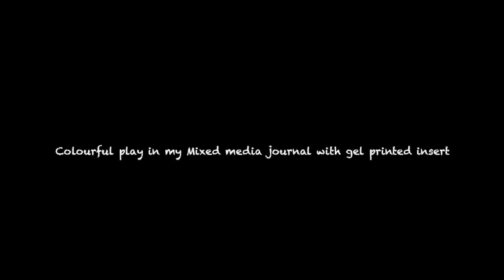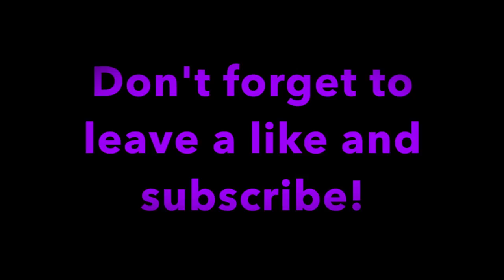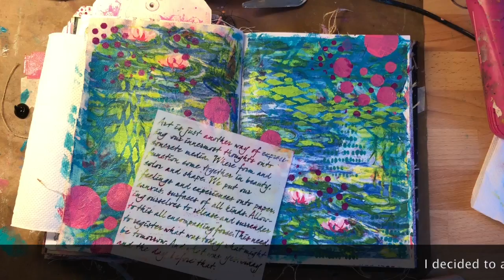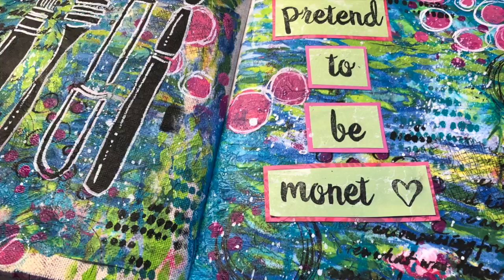inspired by Monét Mixed media page using napkin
Using a napkin in a mixed media art journal page.